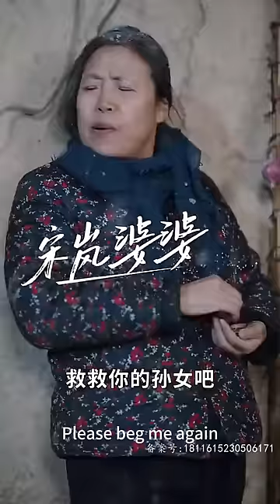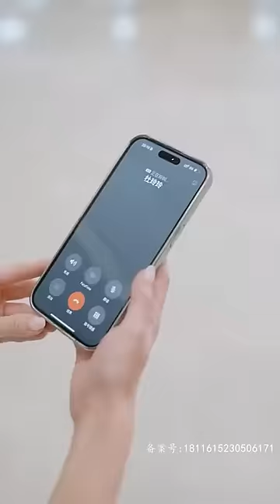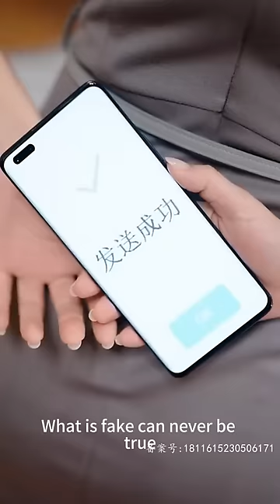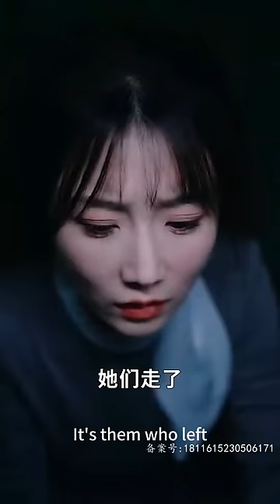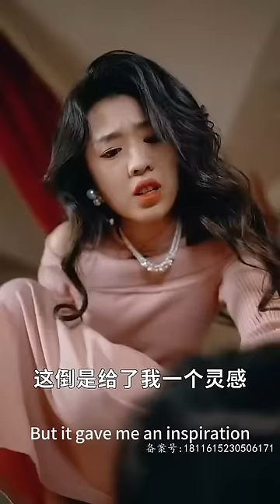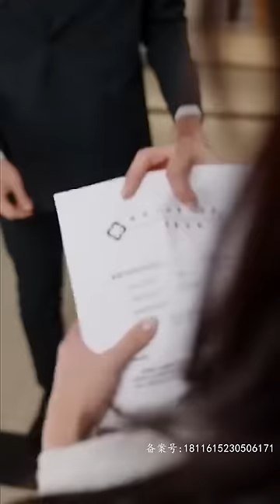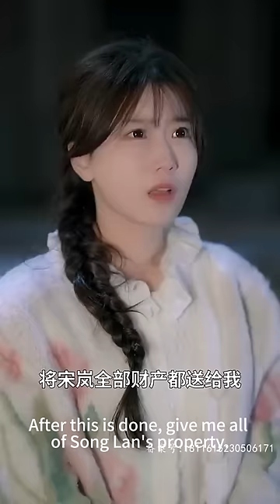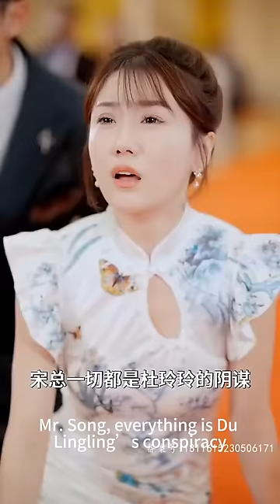“你一定要好好長大等著媽媽來找你”看到女孩手上的傷疤才知道，原來在家受盡欺辱折磨的小啞巴才是自己苦苦找尋的親生女兒！